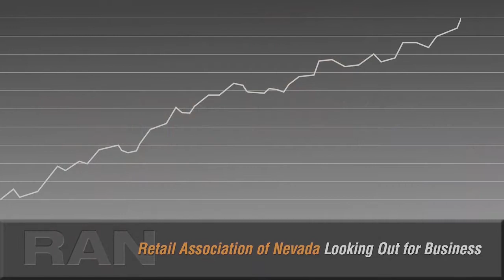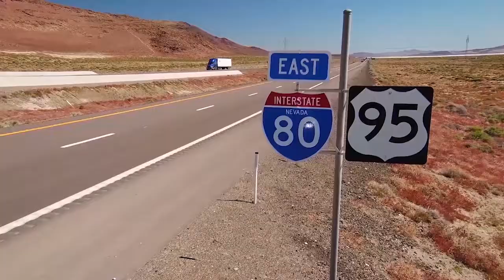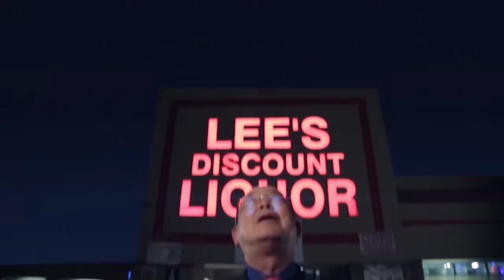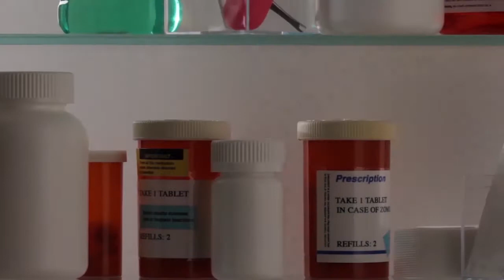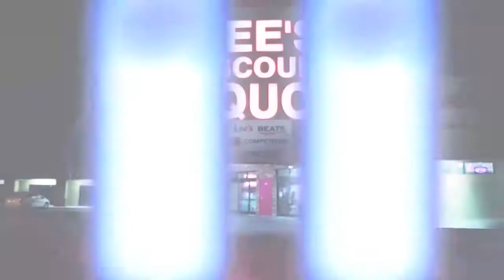Nevada Newsmakers Tuesday, June 25, 2019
Guest: Harry Reid, Former U.S. Senator (Part I)